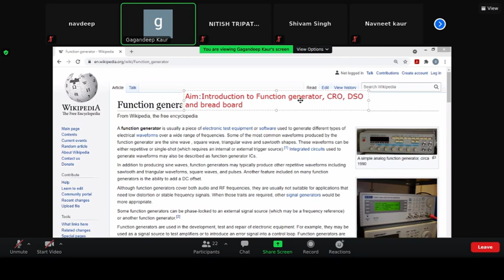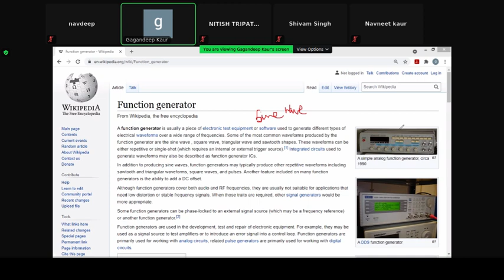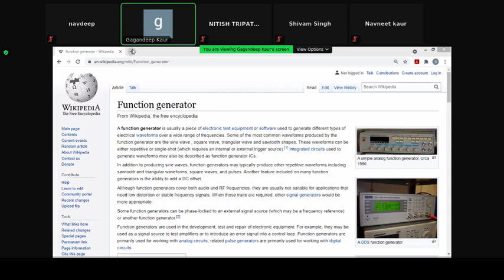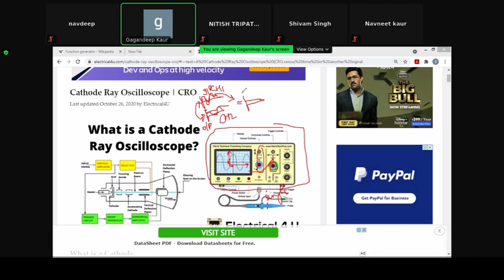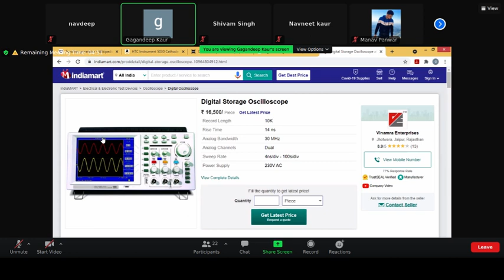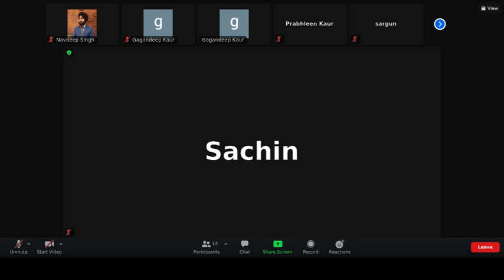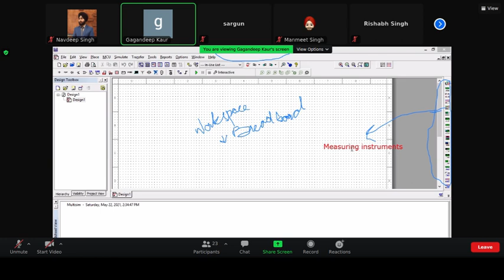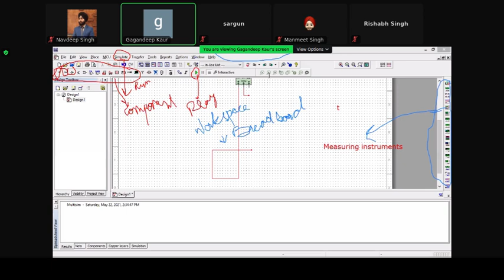ELECTRONIC DEVICES LAB I GRP-B I 22-MAY